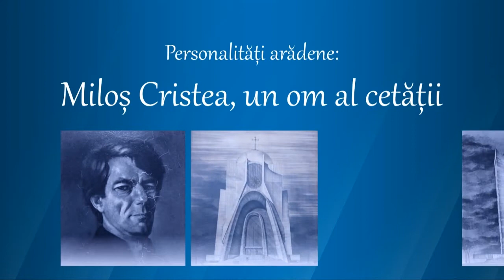Bujor Buda despre Miloș Cristea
Evenimentul „Personalități arădene”, 2014 / KFP Media